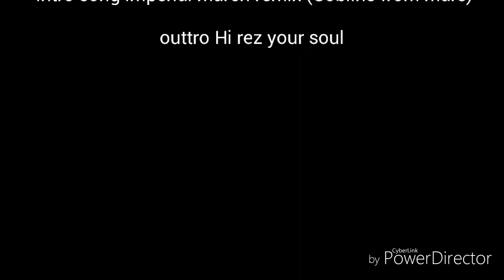COPS SHOWED UP/UPDATE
Updating you guys